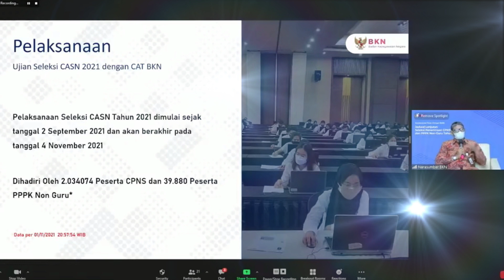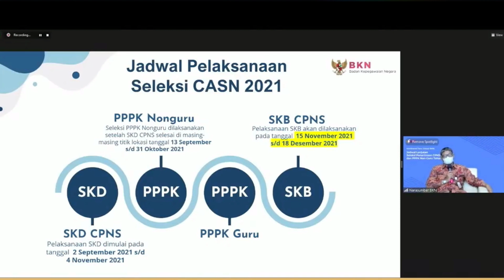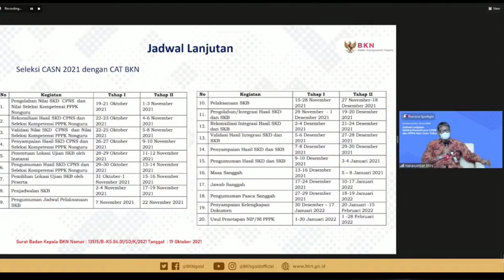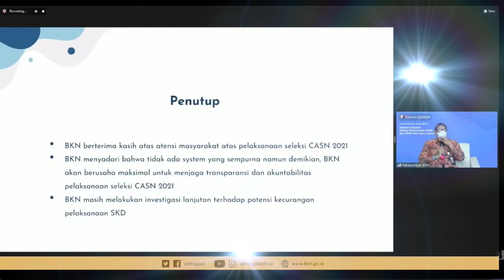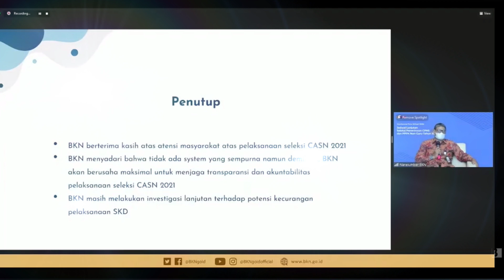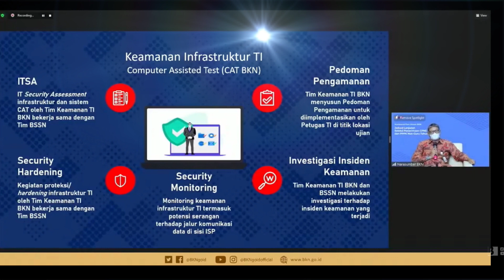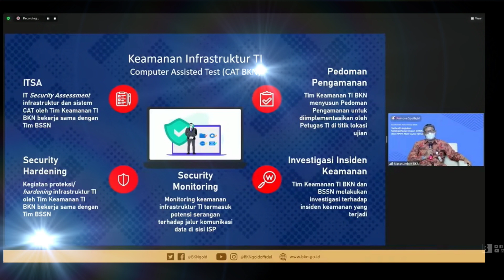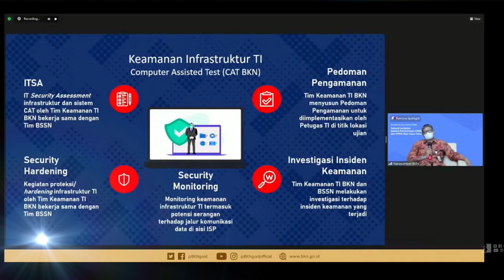FINAL!! BKN RESMI TETAPKAN JADWAL PELAKSANAAN KOMPETENSI SKB & SKD CPNS DAN PPPK FUNGSIONAL 2021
Berikut informasi terbaru perihal pengumuman pelaksaan SKB dan SKD pada lanjutan seleksi CPNS dan PPPK Fungsional Tahun 2021

update jadwal lanjutan seleksi cpns 2021,jadwal pppk non guru 2021,passing grade pppk non guru 2021,afirmasi pppk non guru 2021,jadwal ujian pppk non guru 2021,cpns,pppk,skd,skb,hasil skd pengumuman skd,

afirmasi pppk tahap 2,
pengumuman cpns,
pengumuman pppk non guru,
afirmasi pppk 2021,
pengumuman pasca sanggah,
pppk 2021,
pppk guru 2021,
pengumuman pppk 2021,
pendaftaran pppk guru tahap 2,
formasi pppk tahap 2,
formasi pppk,
# pppk2021

Terima kasih.🙏💕